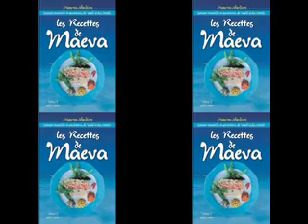Interview de Maeva Shelton, auteure de livres de recettes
Interview de Maeva Shelton, auteure de livres de recettes à base de produits polynésien ou du Pacifique Sud

Cette interview à été réalisé par Michelle de Chazeaux sur la radio Polynésie 1ère.

Retrouver ses livres aux liens suivants: